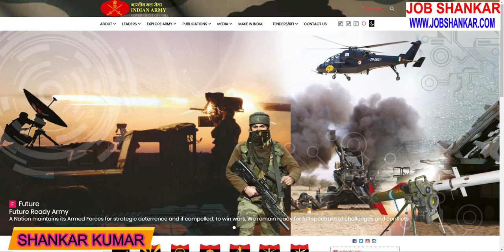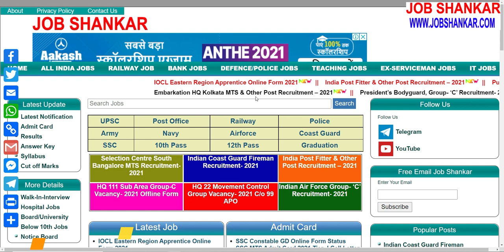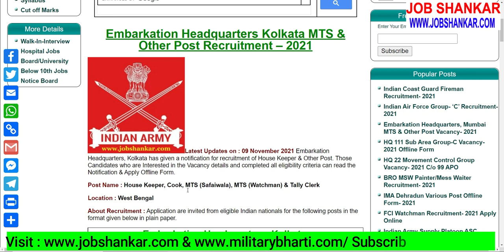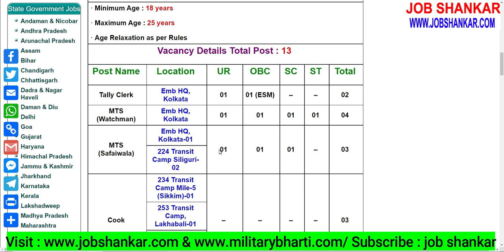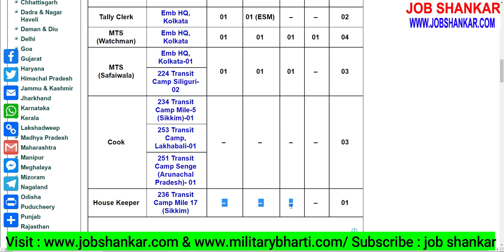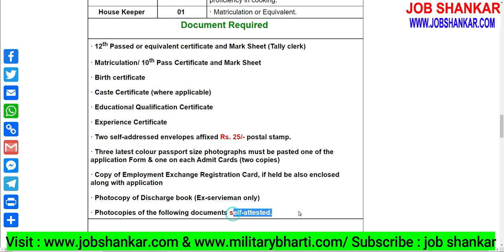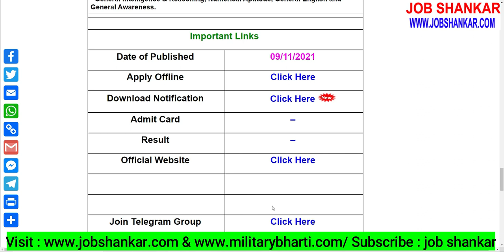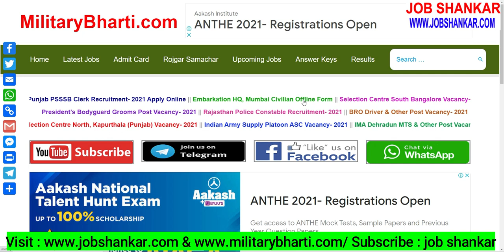Embarkation Headquarters Kolkata, MTS, Cook, House Keeper, Clerk Recruitment- 2021 || Indian Army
Indian Army Embarkation Headquarters  Kolkata, MTS, Cook, House Keeper, Clerk Recruitment- 2021
Welcome to "job shankar"
👉👉 Check Embarkation Headquarters Kolkata Notification details before apply Offline Form- 2021